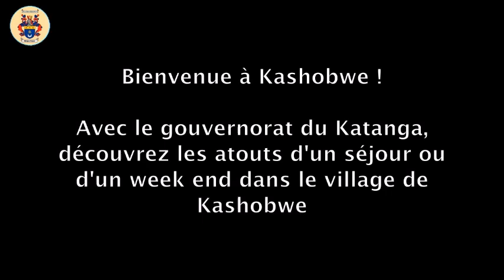KASHOBWE, le village de Moise KATUMBI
Images du village de Kashobwe, situé au Sud-est de la République Démocratique du Congo, dans la riche province du Katanga.